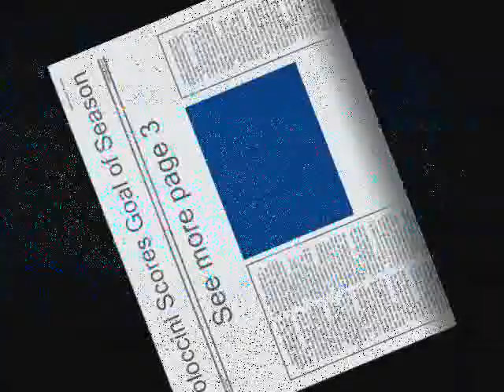Coloccini's Best fifa street goal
epic tankiness